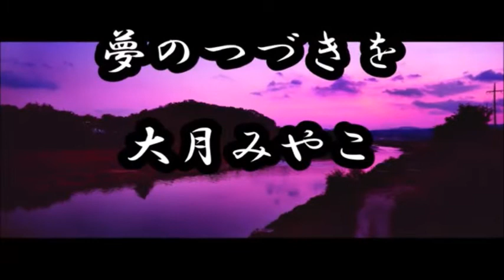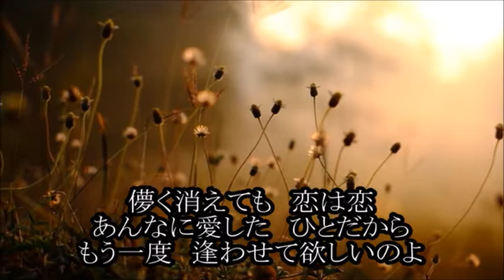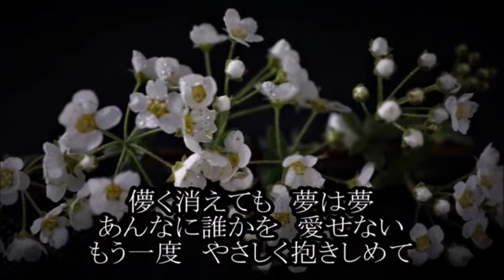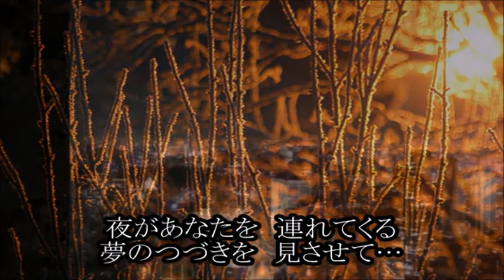夢のつづきを 大月みやこ miya cover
２０２１　４発売の
夢のつづきを　大月みやこ　カラオケ tomogara2 さんからです。感謝！